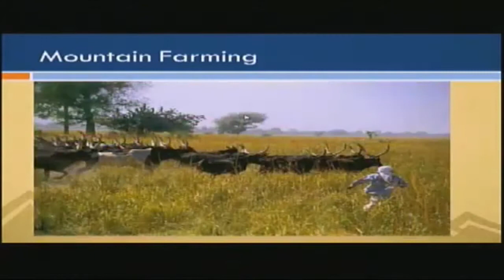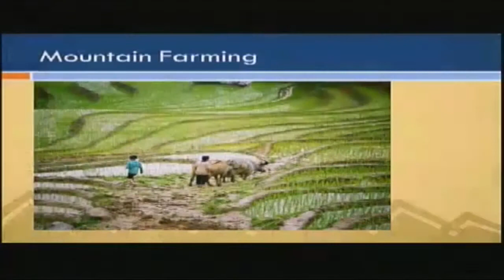Rosa Laura Romeo - Programme Officer Mountain Partnership Secretariat FAO